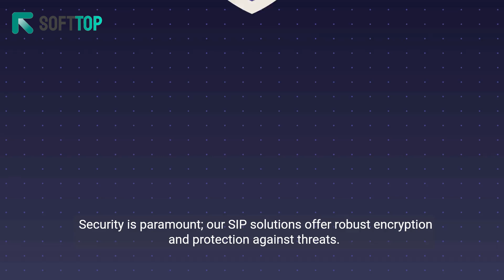Understanding SIP Gateway: Bridging the Gap for Seamless Communication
Dive into the world of SIP Gateway and uncover its pivotal role in connecting different communication networks. This guide explores what a SIP Gateway is and how it acts as a bridge, facilitating smooth communication between VoIP and traditional phone systems. Learn about the functionalities, benefits, and key considerations when implementing SIP Gateways. Whether you're an IT professional optimizing your infrastructure or a business owner looking to enhance communication, this video provides valuable insights into the transformative capabilities of SIP Gateways in modern communication setups.